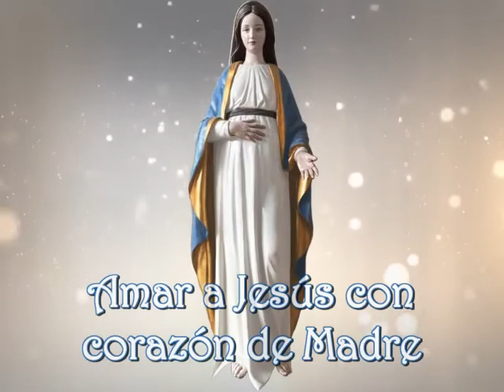Peregrinación a las raíces | 11. Amar a Jesús con corazón de María | P. Santiago Martín FM